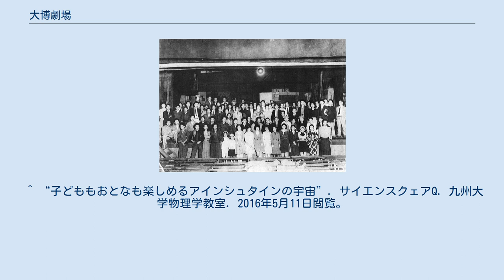大博劇場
大博劇場（だいはくげきじょう）は、かつて福岡県福岡市博多区上呉服町にあった劇場。
映画館。
 1920年（大正9年）12月12日開場。
こけら落としは中村扇雀（のちの二代目鴈治郎）座頭の大歌舞伎の公演。
九州最大の劇場と言われ、戦後は九州随一の劇場となり、歌舞伎・宝塚歌劇・商業演劇の興行が行われた。
 1953年、松尾國三が経営に乗りだし、石本喜久治が設計した桃山風の建物に改築。
その豪奢な外観から「九州の歌舞伎座」と呼ばれたが、立地条件の問題や、娯楽が映画やテレビに移り演劇興行が衰退、1960年代半ばには映画館に転向した。
最晩年は東映系の下番線館となり、成人映画とヤクザ映画を組み合わせた番組編成で営業していたが、1972年（昭和47年）3月20日をもって営業を取りやめ、翌月に劇場は取り壊された。
 跡地は長らく駐車場として使用された後、2003年（平成15年）4月に地上13階建てのマンション「コアマンションルネス呉服町」が竣工し、現在に至る。
 大博劇場で公演を行った東京左翼劇場（1931年6月12日）。
佐々木孝丸、島公靖、杉本良吉、原泉、山本安英ら。
 ^ a b “コアマンションルネス呉服町”. 中古マンションライブラリー. 東急リバブル. 2016年5月11日閲覧。
 ^ “3 戦火の跡から再スタート”. 石本喜久治年譜. 石本建築事務所. 2016年5月11日閲覧。
 ^ “子どももおとなも楽しめるアインシュタインの宇宙”. サイエンスクェアQ. 九州大学物理学教室. 2016年5月11日閲覧。